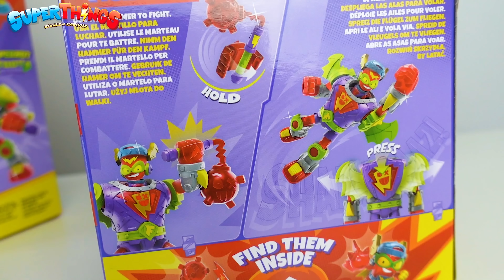SUPERTHINGS SUPERBOTS!! 🤖⚡️ New Superthings Super Robot Toys for Kids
Join Odin for an epic hero vs villiain battle. KAZOOM POWER vs STORM FURY 💥

SUPERTHINGS Superbot is an Articulated robot with combat accessories. The fun robot toy comes with an exclusive kazoom kid and an exclusive super thing! Each Superbot has their own super weapon.

The Kazoom Power Superbot joins the hero team and The Storm Fury Superbot joins the villain team! The Super robots have a super cool play feature - you can fit a Kazoom Kid or a SuperThings into the top of your Superbot! Then control it with your favourite Kazoom Kid or SuperThing.

Storm Fury super robot is full of Kaboom villain energy, and it will be everyone’s worst enemy as they try to protect Kaboom City. With its powerful weapon  it will fight against the heroes to take over control of the city. If things start going wrong … it unfolds its wings and leaves everything behind! Together with your favourite Kazoom Kid or SuperThing, you’ll stand up to the heroes to decide the destiny of the SuperThings. Who will win? You decide!